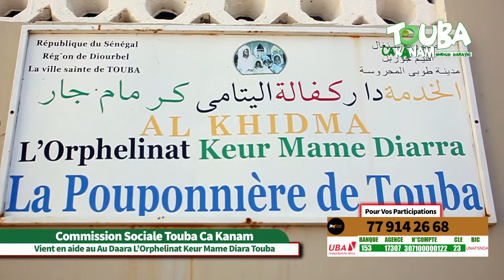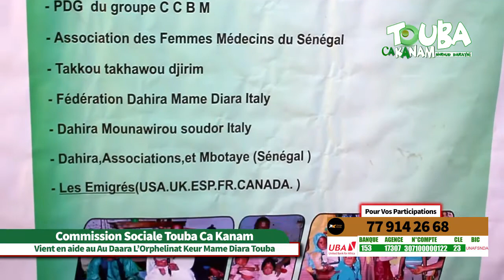Commission Sociale de Touba Ca Kanam : remet des Dons à l'orphelinat Mame Diara Bousso...